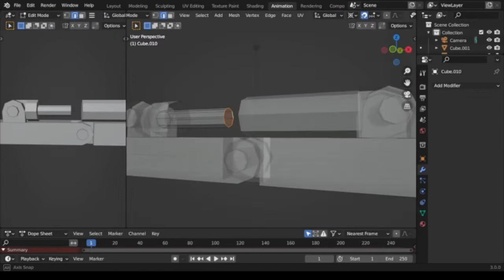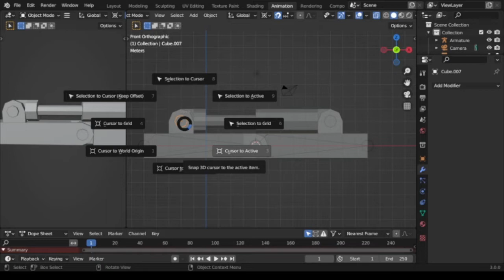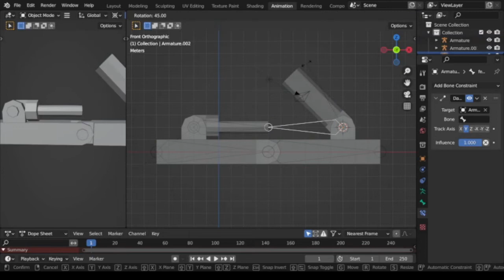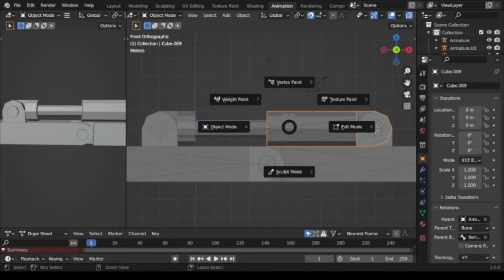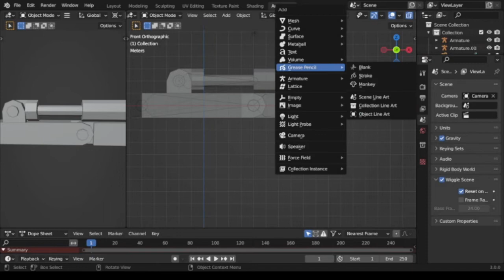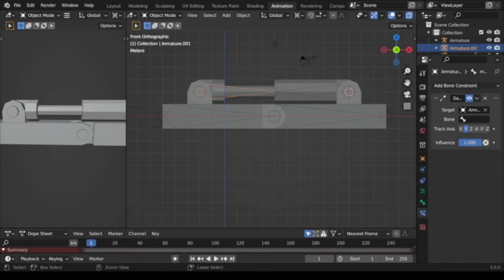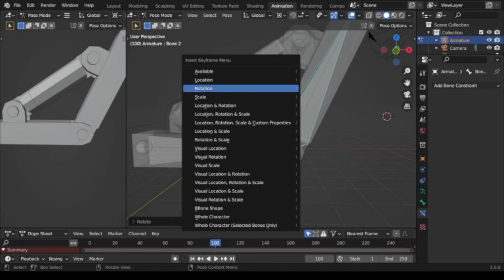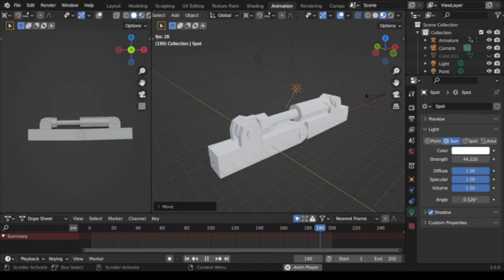Rigging a Piston in Blender 3.0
Simple mechanical rig demonstrating basic parenting and damped track constraints